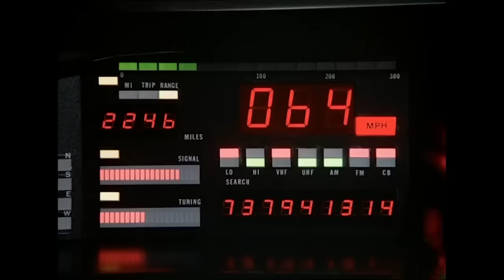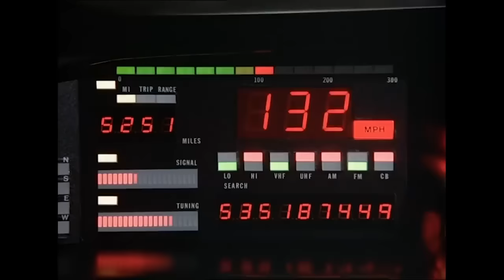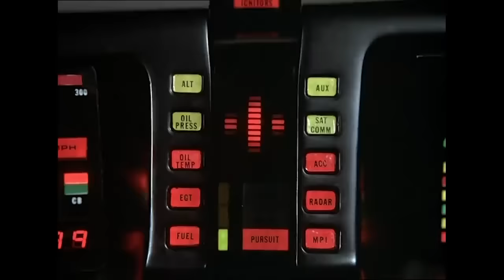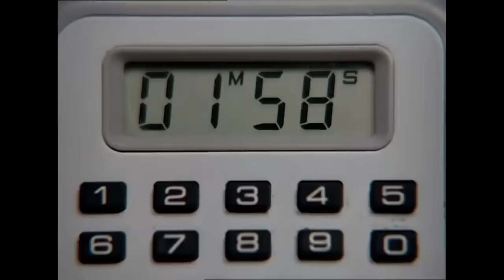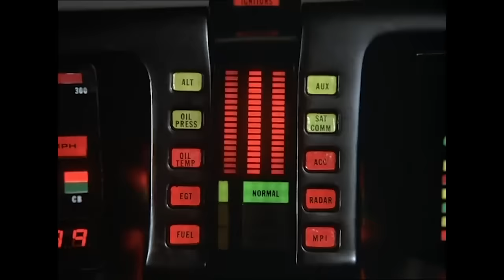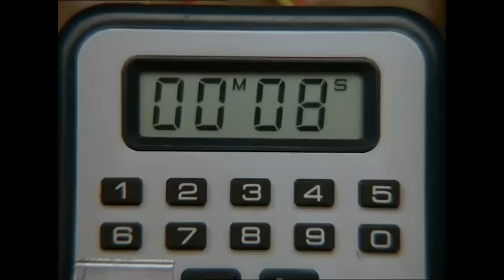Super Pursuit Mode Activated!: Iconic Moment | Knight Rider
Watch as we activate the Super Pursuit Mode in this iconic moment from the classic series. Relive the adrenaline, the sleekness, and the nostalgia as KITT takes on a whole new level of speed and power.

From Knight Rider season 4 episode 1 ‘Knight of The Juggernaut’: The Foundation accidentally develops a powerful new isotope, Cernium 116; Jennifer Knight, Wilton's daughter, takes this opportunity to cut down on FLAG expenses; terrorist Phillip Nordstrom kidnaps Devon and replaces him.